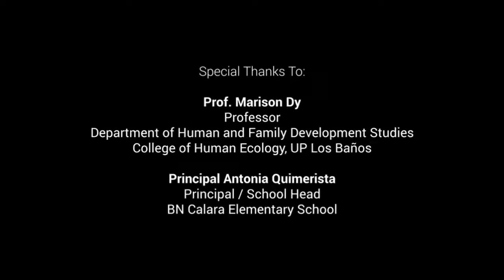DSLS28E03: Learning Development of Children (19 October 2020)